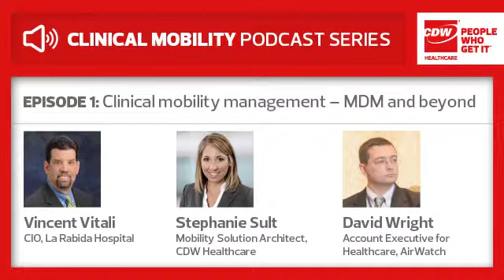Clinical Mobility Podcast Series Episode 1: Mobile Device Management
Vincent Vitali, CIO, La Rabida Hospital; David Wright, Account Executive-Healthcare, AirWatch; and Stephanie Sult, Mobility Solution Architect, CDW Healthcare discuss the next wave of clinical mobility management — MDM and beyond.

CDW Healthcare is a leading provider of technology solutions and services focused exclusively on serving the healthcare marketplace. Our customers include more than 15,000 healthcare organizations nationwide — ranging from small physician practices to large hospital systems.

At CDW Healthcare, we have knowledgeable experts who understand your I.T. infrastructure and can leverage our leading technology partnerships to deliver the broadest choice of solutions.

and learnhow to get the most out of your Healthcare IT setup.